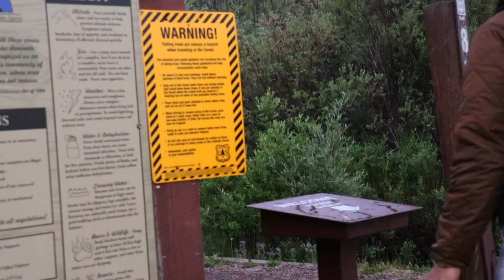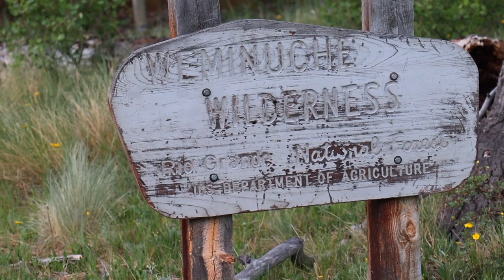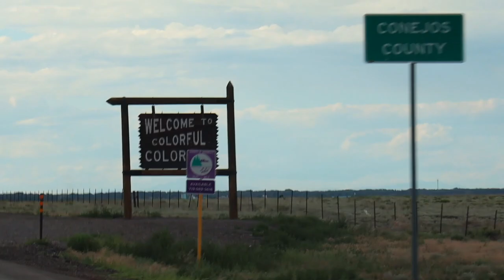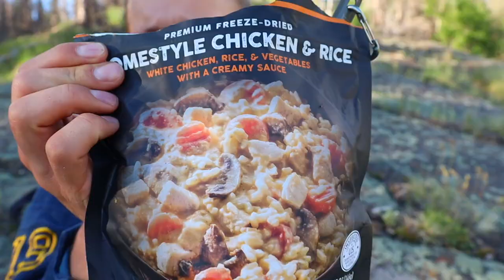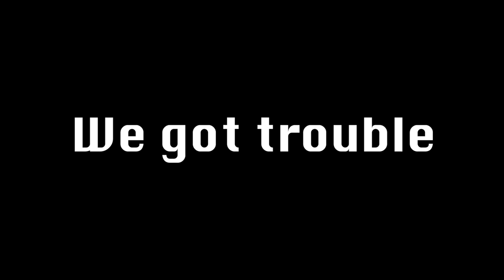FLY FISHING IN COLORADO | 3 DAYS ALONE HIKING & FISHING | DIY ADVENTURE (Upper Rio Grande Drainage)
My longest solo trip yet. Three day adventure exploring and fly fishing through Southern Colorado.